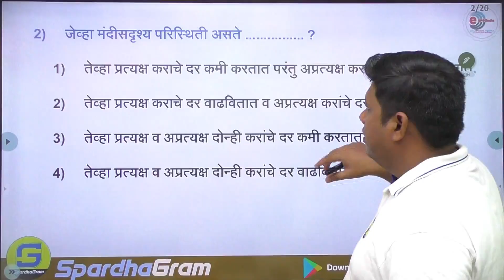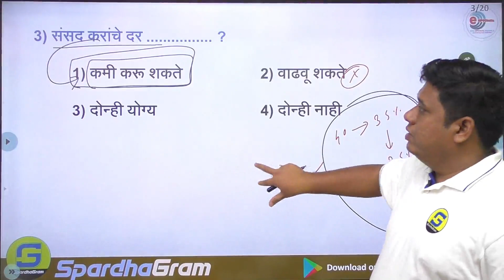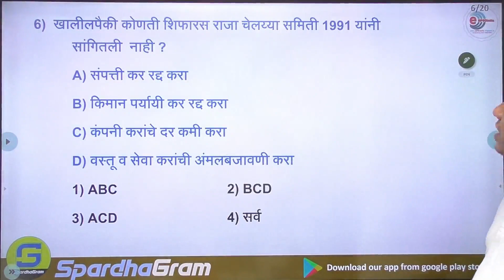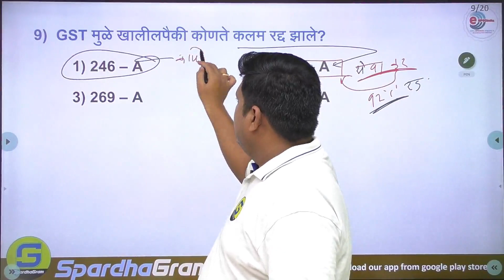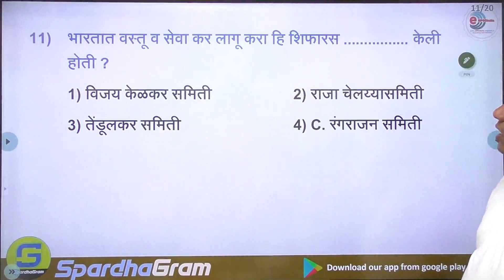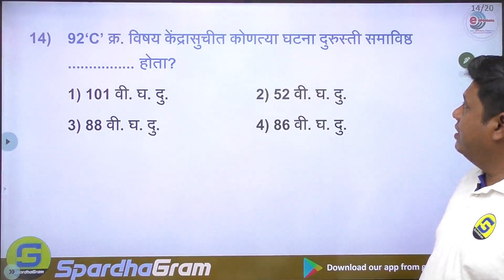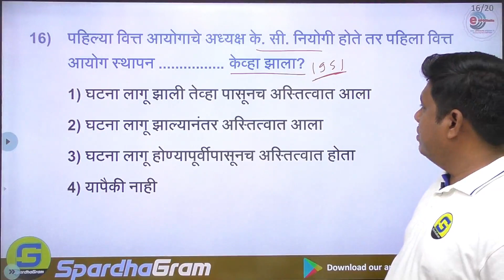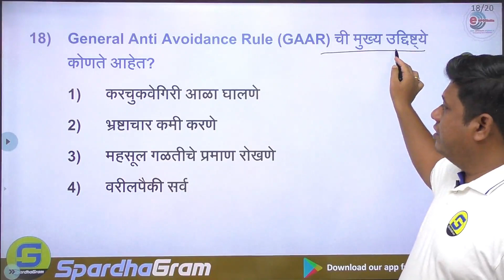अर्थव्यवस्था : भारतीय करप्रणाली IMP प्रश्न आणि विश्लेषण By Dhananjay Mate Sir